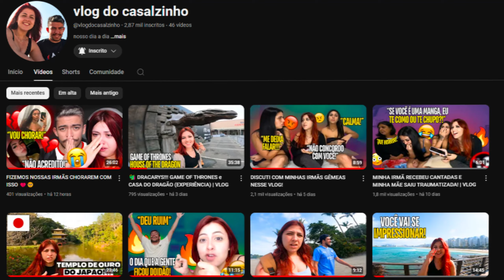REACT POUCO HYPE, MUITA RIMA - Apollo MC 🚀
Hoje trouxemos o react POUCO HYPE, MUITA RIMA - Apollo MC 🚀 do canal CULTURA DE RIMA.